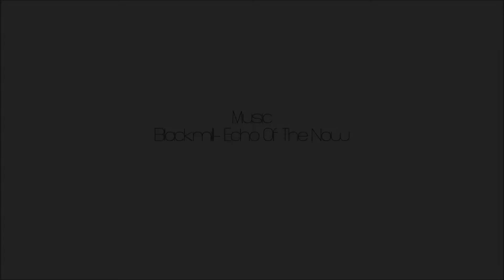Oliver Hammond Design - Mantis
"Mantis" is a contemporary table lamp using a tie-off system to give variable angles of light. "Mantis" is inspired by modern architecture having faceted corian details that gives a textured surface.Wednesday Mantis will be exhibited at Nottingham Trent University from 6 February 2014 - Thursday 6 March 2014.